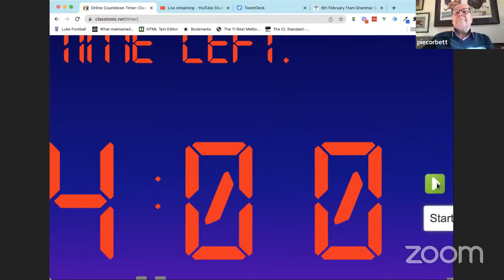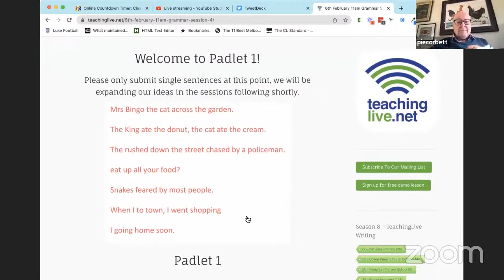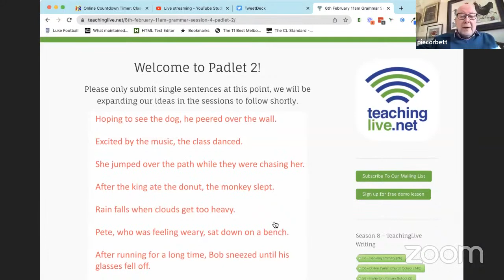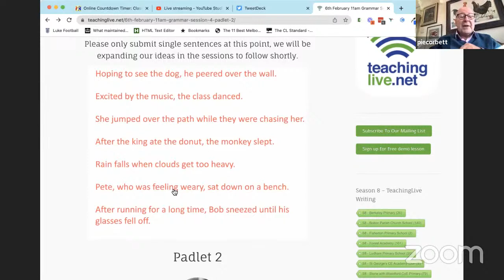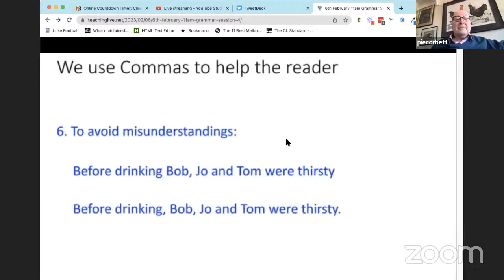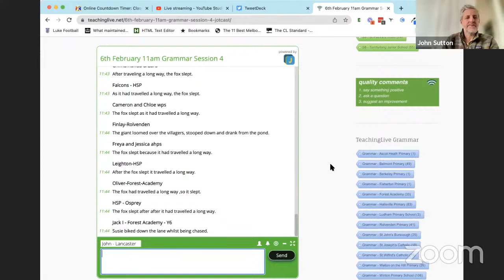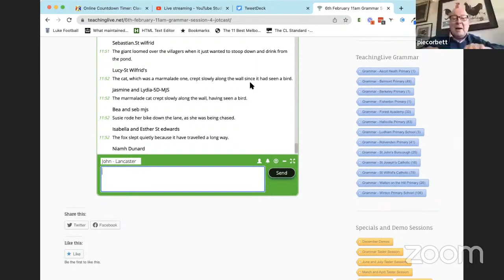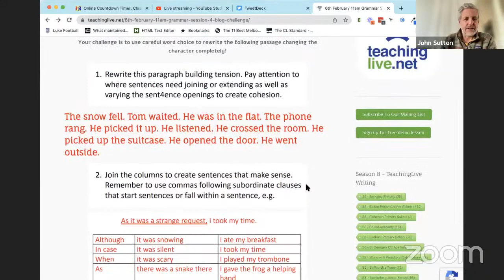TeachingLive | Season 8 | Grammar | Week 4 | February 6th 11:00am